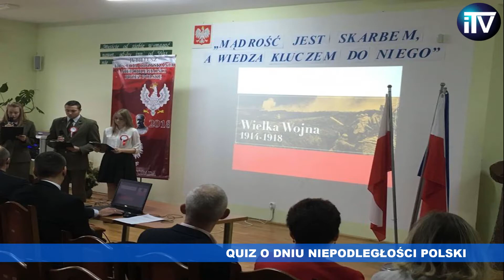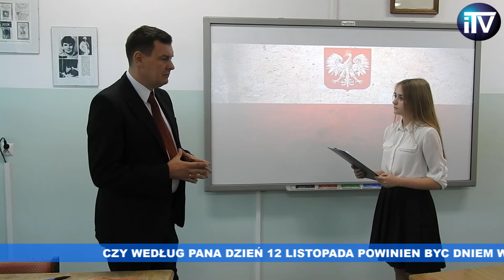NIEPODLEGŁA 2018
W związku z obchodami 100-lecia niepodległości dnia 7 listopada w ZSZ Iłowie – Osadzie odbył się Quiz Historyczny p.t. Niepodległa – 100 lat. Quiz dotyczył wiedzy historycznej obejmującej wydarzenia, postacie, symbole narodowe okresu odzyskania niepodległości.
9 listopada odbył się apel z okazji 100 rocznicy odzyskania niepodległości. Uroczystość przebiegła pod hasłem Moja Niepodległa – Historia w postaciach zapisana.
11 listopada 2018 roku w Kościele w Iłowie – Osadzie uczniowie wraz z opiekunami uczestniczyli w mszy za ojczyznę. Uczniowie w Kościele wystąpili z programem Moja Niepodległa – Historia w postaciach zapisana.